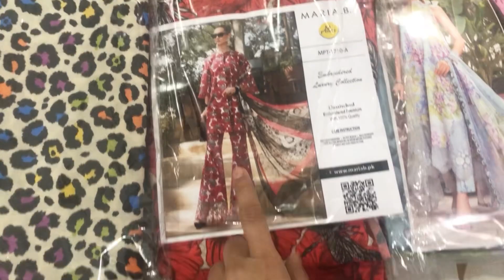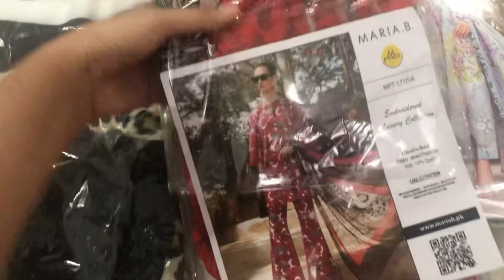Dulhan Ka Jodaa Agaya | Baki Ab Meri Shopping Reh Gai | Fouzia Vlogs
Assalamu alaikum Guys I Hope App Sub Behtar Hoge or Ajj Ki Video Pasand ai Hogi or Is Channel Pe Me Apni Routine Sharie Karti Hon Jis Me Cooking Traveling and etc So Ager Aap Ko Karachi Ke Hawale Se Information Chaiye To Mere Channel Ko Subscribe Karle Aur Bell 🔔 All Par Karle.

Quireis...
How to set your morning walk
How to make a best cake
How to make your Day Fresh
How to make best vlogs
How to make a aloo ghoast
How to make Chicken pulao
How to make a Behgan ka Raita
How to make a best train journey
Karachi vlogs
Zainab market vlog Karachi
Saddar Howl sell market vlog
How to make a strong coaffie
Home to make sandwich
Fouzia vlogs
Daily routine fouzia vlogs
How to make dhum biryani at home
How to make chekin biryani hotel style
How to make fish fry at tawa
How to make chekin soup
How to make Pani puri at home
How to make make train journey comfortable
Karachi se pindi ka safar train mein
best journey of life Kashmir valley
karachi behriya town vlog new year
Birthday vlog at behriya town
How to Viral video YouTube
How to viral shorts
How to fit yourself in buzy schedule
Daily routine fouziavlog
Daily routine safora vlogs
Beauty Tips and Freshness
Samama Shopping mall safora
Best travelling vlogs Karachi city
Puarani Sabzi mandi Karachi
Goan ki Zindagi sada Vlog
swat valley point
Kashmir point Panjab vlogs
Kainat travel vlog
Amazing picknik point kashmir
New sabzi mandi Karachi
Journey of train karachi to Bahawalpur

THANKu FOR WATCHING My VLOGs.

Dhulan ka mehndi dress
Dulhan ki Mehandi ki dress
Shopping vlog RJ mall
Millennium and RJ mall se ki shopping
Dulhan best Mayo dress
Bridal Mayo dress
Bridal shopping complete
Dulhan ki shopping complete ho gae
Bridal dress tyar hogae
Mayo dress design
Mehandi dress design
Bridal dress design 2023
Dulhan Mehandi design dress
Dulhan dress mayo and Mehandi design